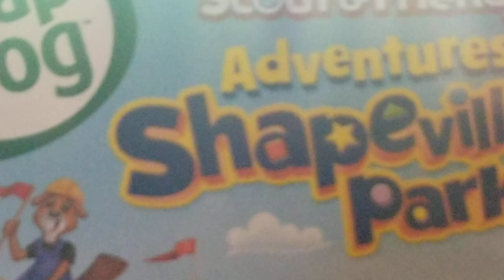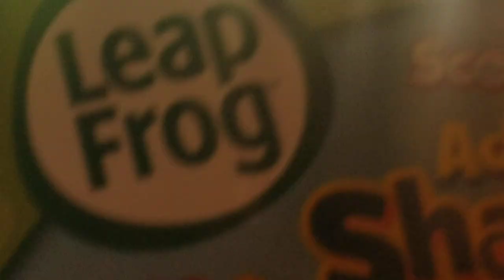leapfrog scout and friends adventures in Shapeville park 2013 dvd Menu Walkthrough